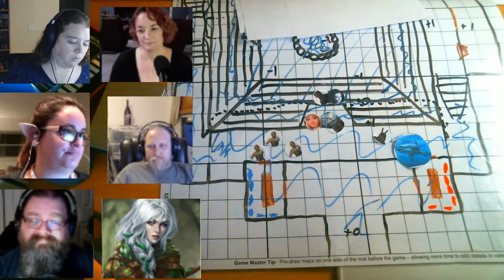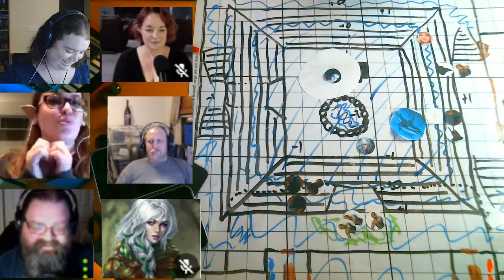SoManyLevels Episode 39 "Water Temple"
The Heroes of Legend follow their new friend, the half-elf wizard Kaleesta, to explore the Lake Temple.